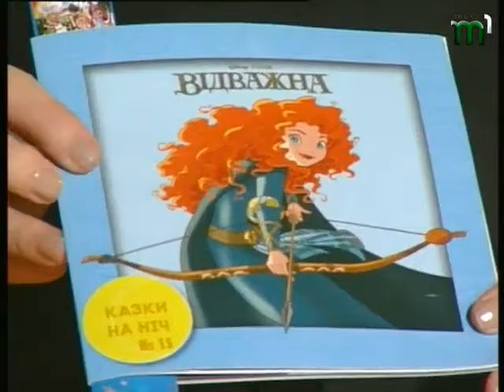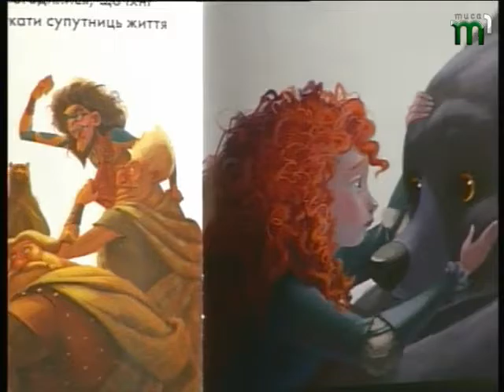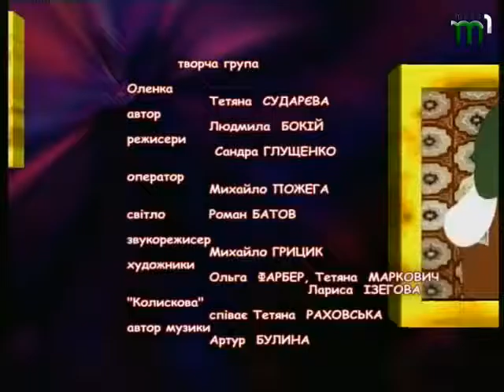Казка "Відважна" за Уолтом Діснеєм "Кольорові сни" (10.02.17)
У "Кольорових снах" дівчинка Оленка разом з Людмилою Іванівною прочитають малятам казку "Відважна" за Уолтом Діснеєм